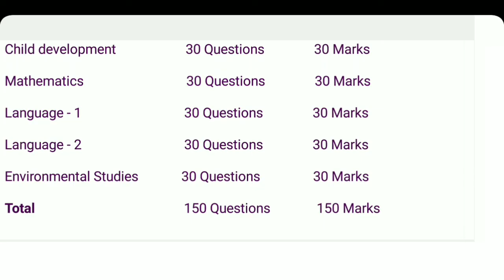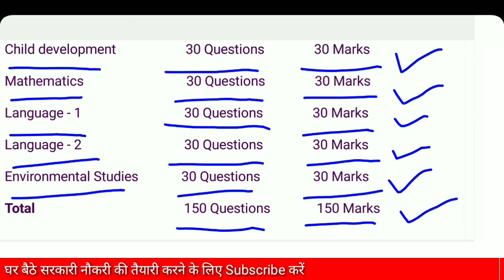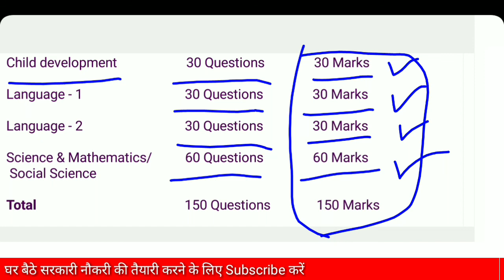CTET 2018 SYLLABUS IN HINDI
CTET 2018 Syllabus in Hindi and Exam Pattern Details in Hindi